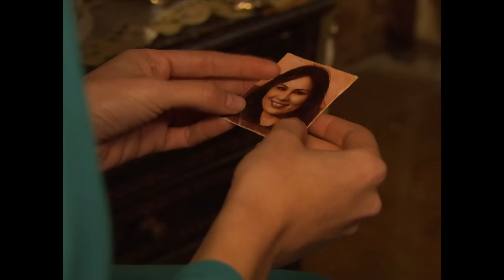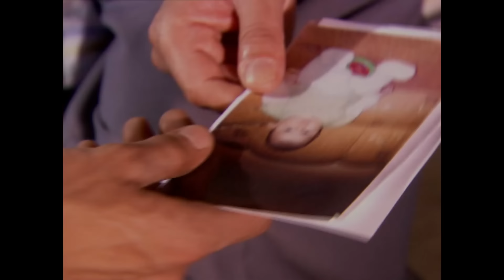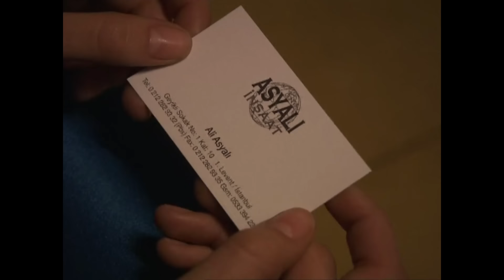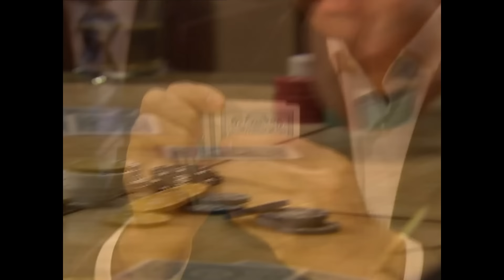Kader 1. Bölüm (FULL HD)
Ali Asyalı ve ailesi Türkiye ve Ortadoğu’daki inşaat sektörünün önde gelen isimlerinden biridir. Suriye’nin Halep şehrinde, Abdülmecit Halabi ile ortaklık kuran aile işin başına Ali’yi ve kuzeni Cem’i gönderir. Halabiler Suriye’nin köklü ailelerinden biri olup aynı zamanda Arap Şeyhleri’nden Şeyh Ömer ile ortak iş yapmaktadırlar. Abdülmecit Halabi’nin işe bakışı ile Ali Asyalı’nın işe bakışı farklılık gösterince aralarında uzlaşmazlık olur.
Türkiye’de yıllar önce başına gelen bir kazanın hala izlerini üzerinden atamayan Ali, Abdülmecit’in yeğeni Lamia ile tesadüfler sonucu karşılaşır. Amcası ve ailesi ile beraber yaşayan Lamia için amcasının Lamia’nın hoşuna gitmeyecek planları vardır. Tesadüflerin arka arkaya geldiği karşılaşmaların ardından Lamia ve Ali dönüşü olmayan bir yola girerler. Kaderlerinin kendilerini götürdüğü bu yol karşılarına neler çıkartacaktır?

Oyuncu Kadrosu:
Ali: Özcan Deniz
Lamia: Birce Akalay
Ömer: Mustafa Uğurlu
Abdülmecit: Hüseyin Soysalan
Mirza: Selim Erdoğan
Sibel: Simge Selçuk
Mennan: Erol Babaoğlu
Levent: Halil Sezai
Ayşe: Pınar Dikici
Hikmet: Münir Akça

Yapım: Gold Film
Yapımcı: Faruk Turgut
Yönetmen: Adnan Güler